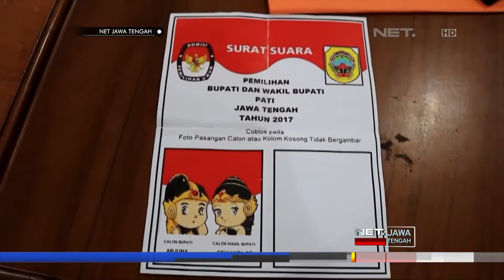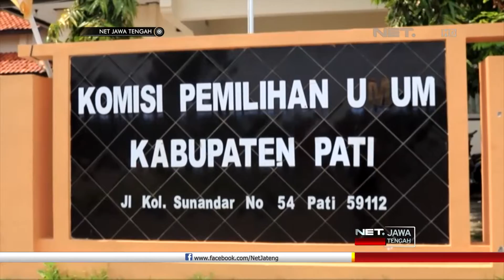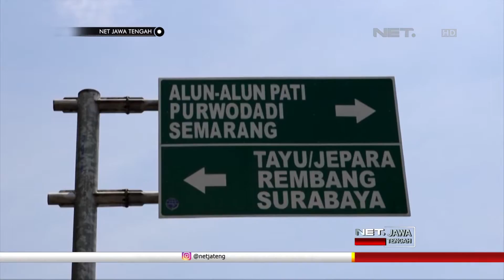NET JATENG - CARA PEMILIHAN PASLON TUNGGAL